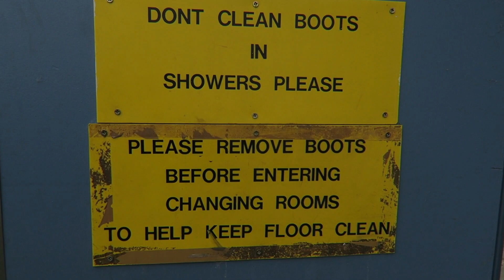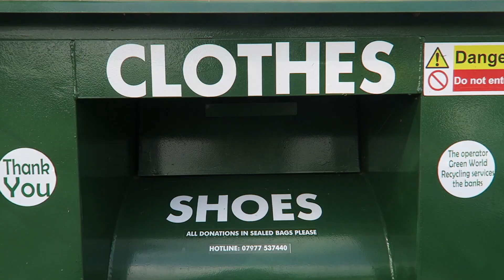MORE Sunday League Extra - OLD STOMPING GROUND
Welcome back to Sunday League Extra as our reserve prepare for their first ever competitive game!. Big thanks to Troi for taking over